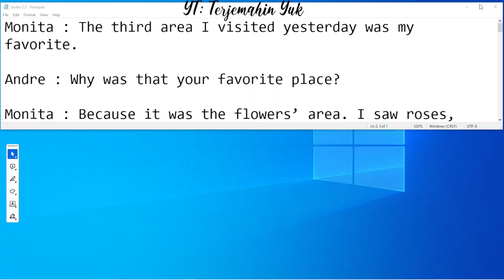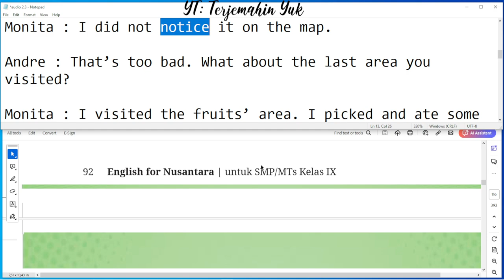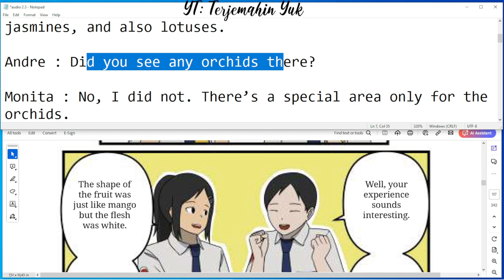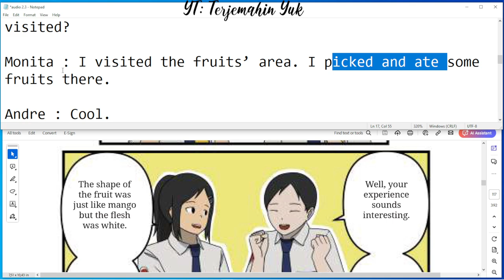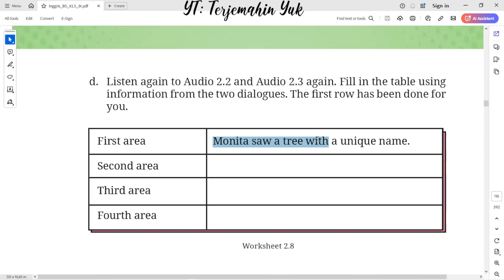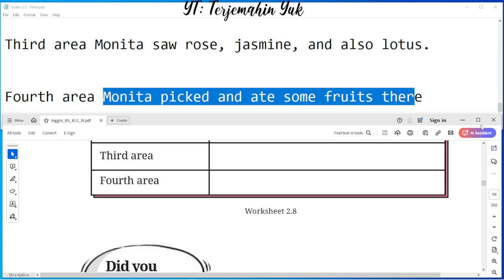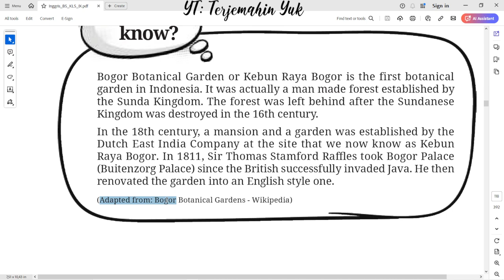Hal. 91-94 kelas 9 Terjemahan Buku Bahasa Inggris SMP / MTs Kurikulum Merdeka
Audio 2.3
Worksheet 2.7 and 2.8
The third area I visited yesterday was my favorite.
Bogor Botanical Garden or Kebun Raya Bogor is the first botanical garden in Indonesia.
terjemahin yuk
terjemahinyuk
terjemahkan yuk
Tingkat Lanjut
kunci jawaban
belajar bahasa inggris
pelajaran
halaman .